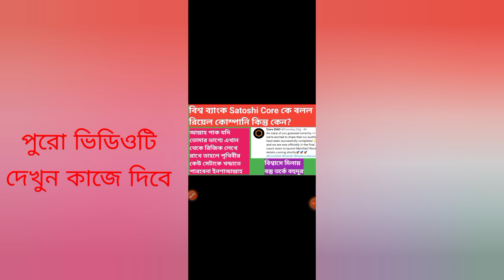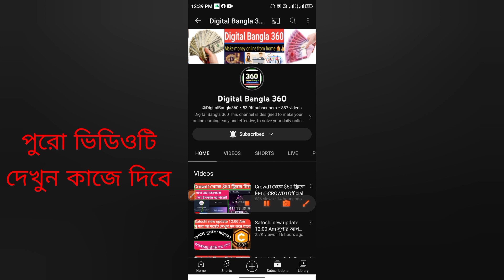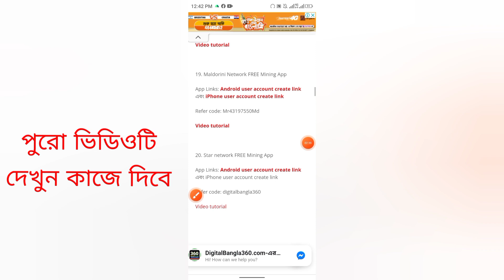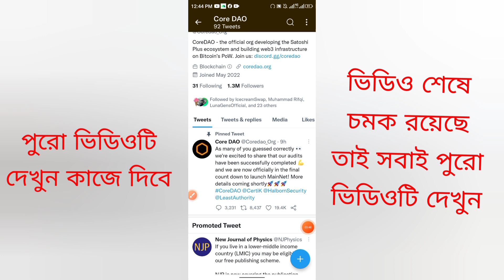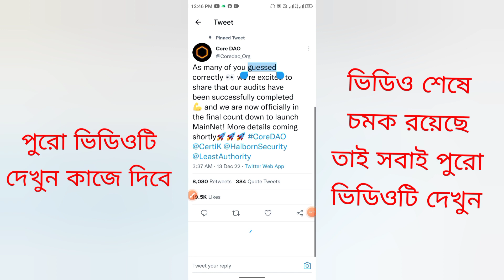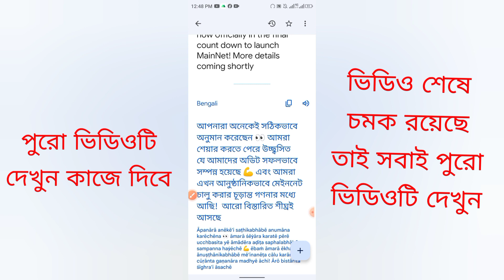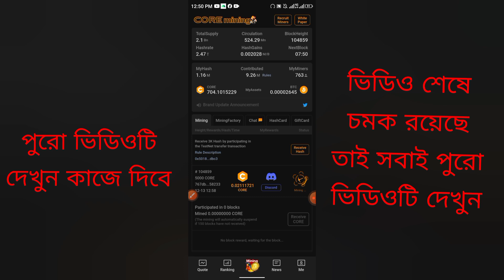বিশ্ব ব্যাংক Satoshi Core কে বলল রিয়েল কোম্পানি কিন্তু কেন?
Satoshi Core mining কোম্পানির মত সকল মাইনিং কোম্পানির অ্যাপ ও ওয়েবসাইটের মাধ্যমে মাইনিং করে ফ্রিতে লক্ষ লক্ষ টাকা মোবাইল দিয়ে ঘরে বসে ইনকাম করার জন্য এখানে ক্লিক করে সম্পূর্ণ লিস্ট দেখে কাজ করুন

ফ্রিতে প্রতিদিন নতুন নতুন অ্যাপ্লিকেশন ও ওয়েবসাইটের মাধ্যমে মোবাইল কিংবা ল্যাপটপ দিয়ে ঘরে বসে প্রতিমাসে ৪০০০০ থেকে ৫০০০০ কিংবা তারও বেশি টাকা ইনকাম করতে চাইলে নিয়মিত ভিজিট করুন এই ওয়েবসাইটটি

পৃথিবীর সেরা ১ নাম্বার কোম্পানিতে কাজ করে ফ্রিতে প্রতি মাসে ৩০০০০ টাকা কিংবা তারও বেশি ইনকাম করার জন্য এই ভিডিওটি দেখে কাজ করুন পেমেন্ট গ্যারান্টি‌ প্রতিদিন টাকা ইনকামের নতুন নতুন ওয়েবসাইট ও অ্যাপ্লিকেশনের সন্ধান পাবেন ইনশাআল্লাহ 24/7।

Today offer link-আজকের অফার লিংক

সরকারিভাবে ফ্রিতে ঘরে বসে অনলাইন ভিত্তিক যেকোনো ধরনের কাজ শিখে প্রতি মাসে ৫০০০০ থেকে ১ লক্ষ টাকা কিংবা তারও বেশি ইনকাম করুন মোবাইল কিংবা ল্যাপটপ দিয়ে বিস্তারিত জানতে নিচে দেওয়া লিংকের উপর ক্লিক করে দেখুন। ১০০% পেমেন্ট গ্যারান্টি ইনশাআল্লাহ।